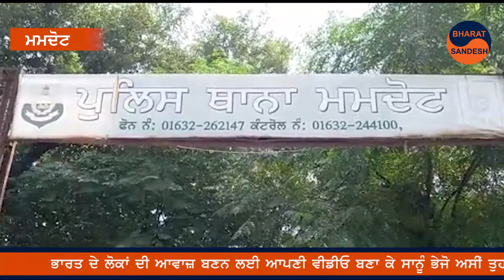|| MAMDOT||ਦੋ ਸਾਲਾਂ ਬਾਦ ਸੁਲਝੀ ਅੰਨ੍ਹੇ ਕਤਲ ਦੀ ਗੁੱਥੀ || BHARAT SANDESH ||